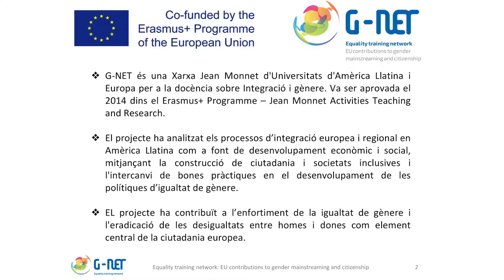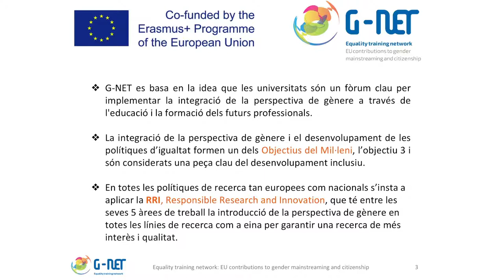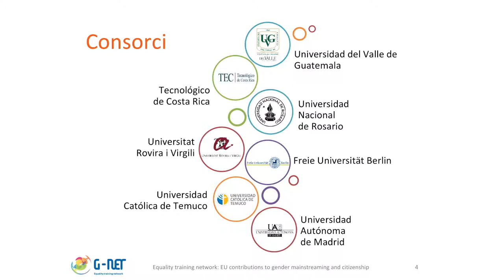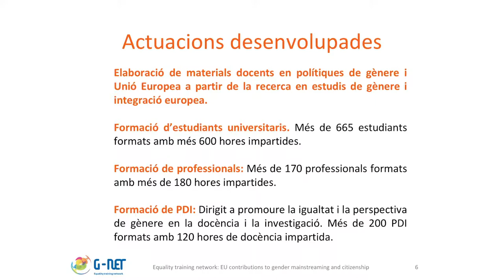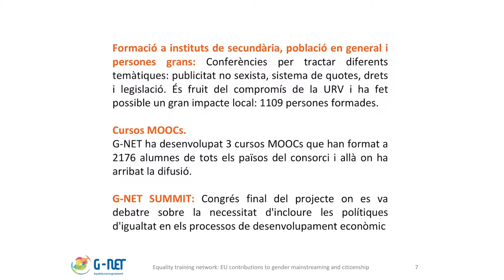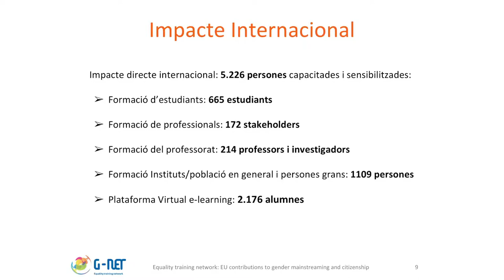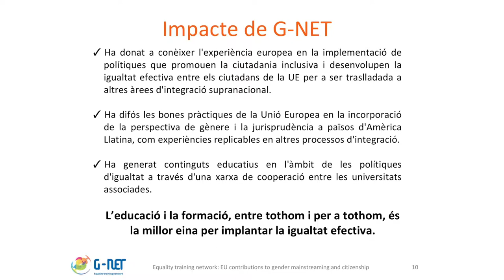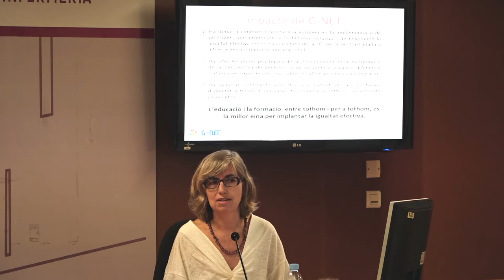Premi a l'Impacte Social de la Recerca 2018 al grup de recerca SBRLAB14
El Jurat del Premi Consell Social URV a l’Impacte Social de la Recerca, un cop valorades les propostes d’acord amb els criteris establerts a les bases reguladores del premi, ha decidit atorgar el Premi Consell Social URV a l’Impacte Social de la Recerca de l’àmbit CIÈNCIES SOCIALS I HUMANITAT en la modalitat EX POST al projecte titulat: “European Union contributions to Gender mainstreaming and citizenship”, del Grup de Recerca Social & Business Research Laboratory, pels resultats obtinguts en la recerca sobre aplicació de la perspectiva de gènere i el principi d'igualtat, en els continguts docents universitaris, demostrant un rigor acadèmic a la vegada que una aplicabilitat en els entorns educatius a nivell universitari. Aquesta aplicabilitat s'ha traduït en cursos MOOC i en manuals convencionals de gran ajuda al desenvolupament de la igualtat de gènere en entorns universitaris.